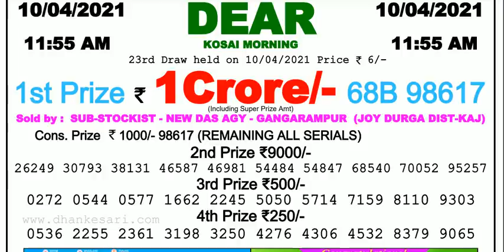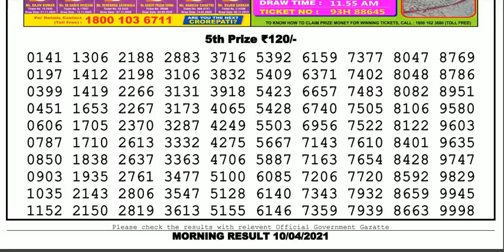Nagaland Lottery Sambad Result | Dear Lottery